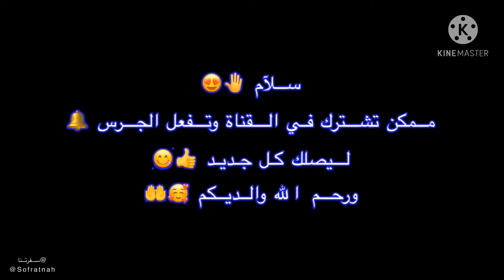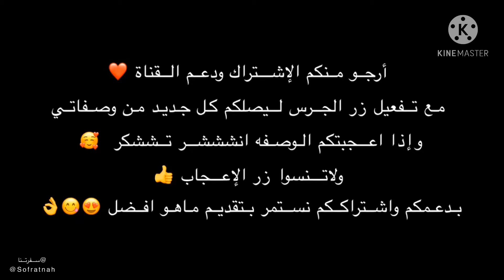رولات التوست المشويه المقرمشه بالدجاج والجبن 👌😋 / Crunchy bread rolls w chicken & cheese 👌😍😋